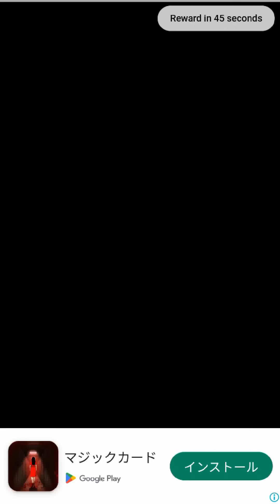５ヵ月やり込んだ結果！【AdVenture AGES#7】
放置ゲームとしてなかなか面白いゲームだと思います。

視聴者さんの代わりに僕が身をもって時間をかけて
完全クリアしたらどうなるかをお見せします。